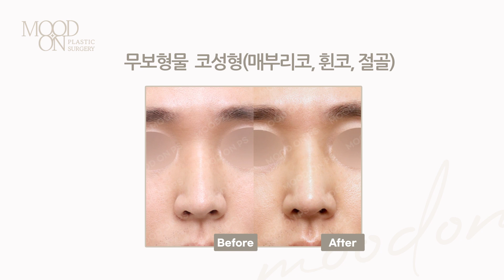남자코의 정석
뚜렷한 직선코 의 정석
무보형물만으로 확실한 라인✨

✔ 서울 강남구 강남대로 584 성일빌딩 4층 무드온성형외과

- MOODON PLASTIC SURGERY -